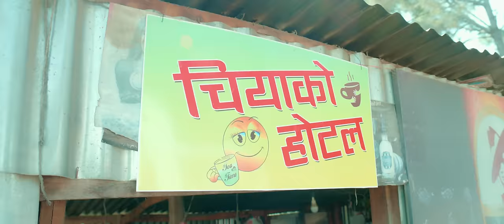Chiyako hotel चियाको होटल - Chakra Bam • Shanti Shree Pariyar • Shweta Mahara • New Nepali Song 2024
Presenting new Nepali song Chiyako Hotel by Chakra Bam & Shanti Shree Pariyar featuring Chakra Bam & Shweta Mahara only on Mashakbeen Nepal's official YouTube channel.

Mashakbeen Nepal Presents :- New Nepali song 2080

|| Chiyako Hotel चियाको होटल ||

🎶 Audio Credits:-

♬ Vocal:-
Chakra Bam ​⁠@ChakraBam

♬ Lyrics:-
Chakra Bam

Asheem Mangoli

♬ Mixing | Mastering:-
HBN Kismat

♬ Studio:-
A Plus

♬ Recordist:-
Sabir Karki

♬ Sarangi:-
Hemanta Kanchha Rasaily ​⁠@HemantaKanchhaRasaily

♬ Flute
Ratna BK ​⁠@RatnaBKUtsukratnabk

♬ Madal
Posan Gharti Magar

♬ Background Music
Puskar Khatri

♬ Audio | Video:-
Mashakbeen Nepal

🎬️ Video Credits:-

🎬️ Director:-
Prakash Bhatta

🎬️ Cast:-
Chakra Bam
Shweta Mahara

🎬️ Cinematographer:-
Nabaraj Uprety & Team

🎬️ Edit | Color:-
Tekendra Shah

Bimala Tamang

🎬️ IT Support:-
Rajendra Aryal

🎬️ Costume:-
Valentino Boutique

🎬️ Art Desinge
Jata Shabkar

🎬️ Still Photography:-
Janak Devkota

🎬️ Production Manager:-
Milan Katwal

🎬️ Post Production:-
Sai Vision Pvt. Ltd.
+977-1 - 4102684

Unauthorized downloading and uploading on any streaming platform is Strictly Prohibited & will attract punitive measures from Masakbeen Nepal. Embedding to a website is allowed.